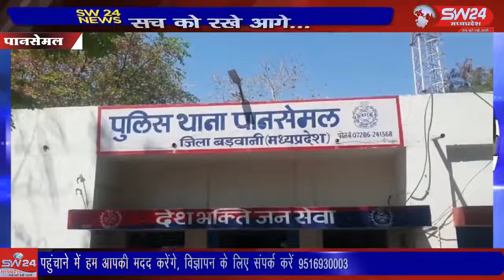थाना पानसेमल पर ग्राम मनकुई निवासी ने रिपोर्ट दर्ज कराई थी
थाना पानसेमल पर ग्राम मनकुई निवासी ने रिपोर्ट दर्ज कराई थी के उसकी नाबालिक लड़की को कोई अज्ञात लड़का बहला फुसलाकर भगाकर ले गया है। पानसेमल से शरद चित्ते की रिपोर्ट